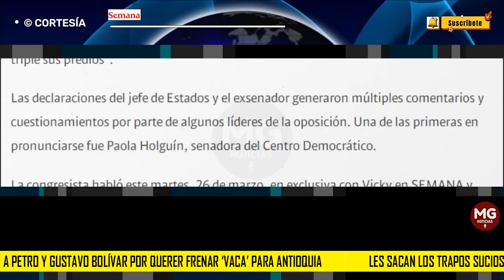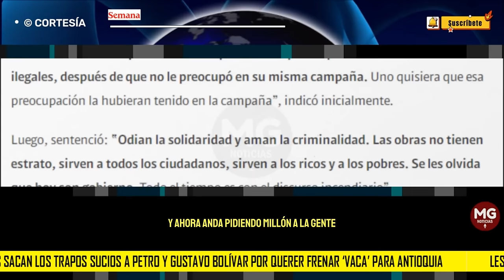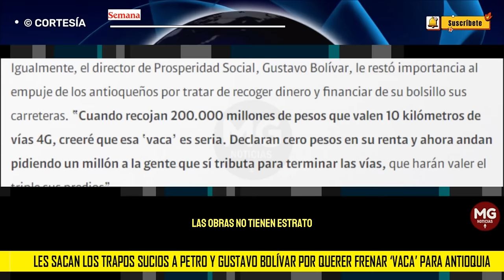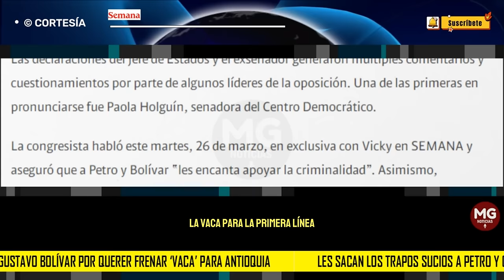🔴 LES SACAN LOS TRAPOS SUCIOS A PETRO Y A BOLIVAR POR QUERER FRENAR 'VACA' POR ANTIOQUIA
En menos de 48 horas, la colecta, que se denominó como la ‘vaca’ para las vías de Antioquia, recogió más de mil millones de pesos. El objetivo es poder culminar la construcción de las vías 4G, dado que el Gobierno nacional no tendría la disposición de financiarlas.
SEMANA